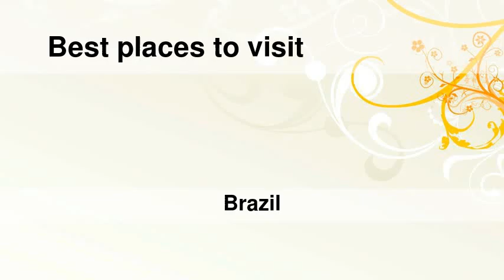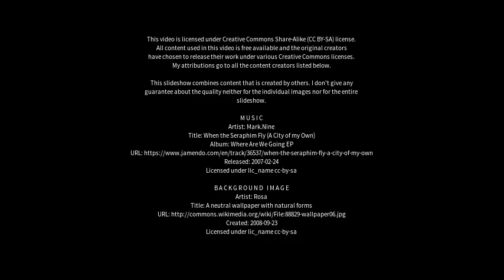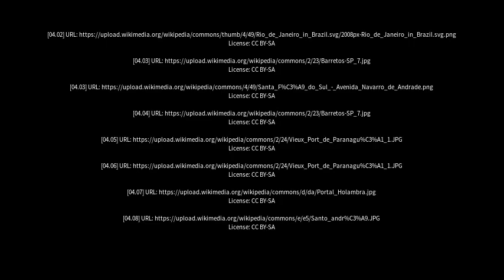Best places to visit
Best places to visit - Cafelândia (Brazil) Best places to visit - Slideshows from all over the world - City trips, nature pictures, etc.